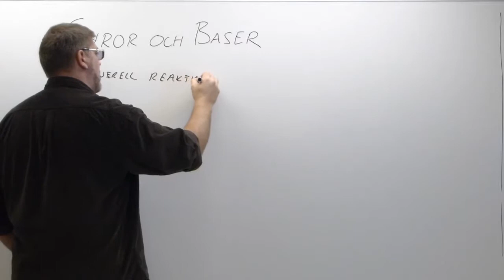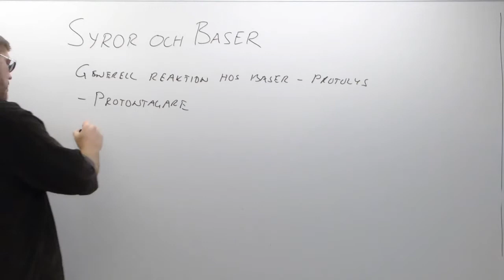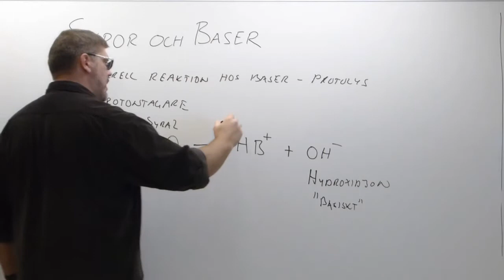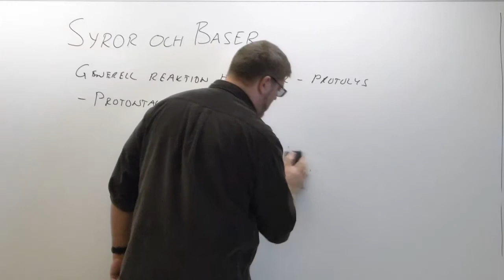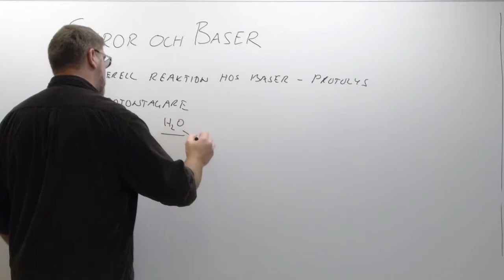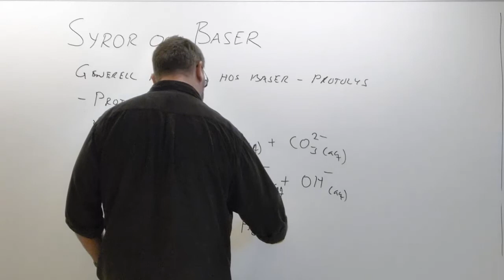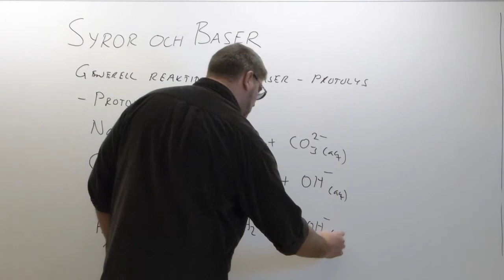Syror och baser 06 Baser